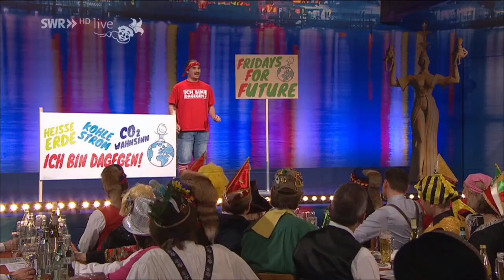Janis Zimmermann bei der Konstanzer Fasnacht aus dem Konzil | 2020